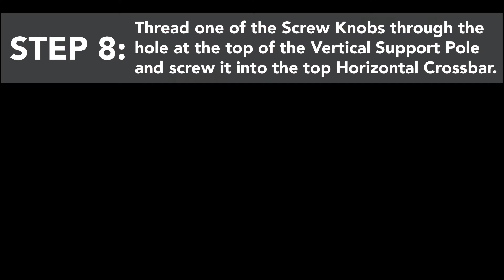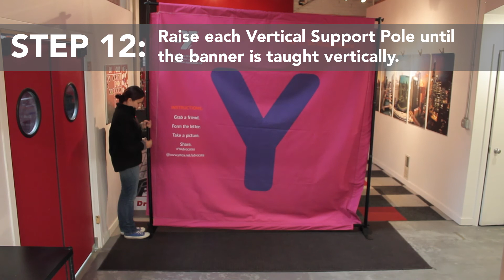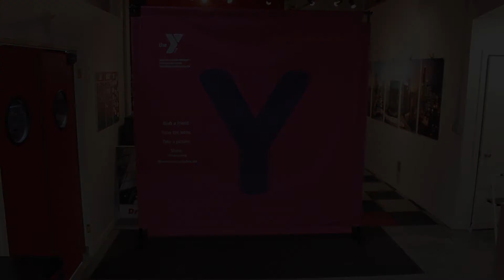Large Format Banner Stand Assembly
Directions on how to assemble the 8ft x 8ft Large Format Banner Stand.